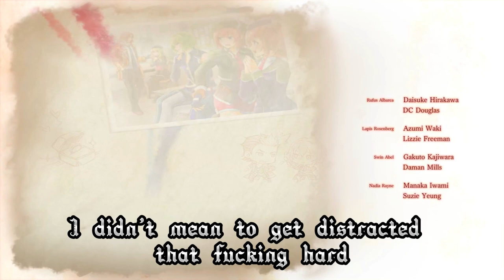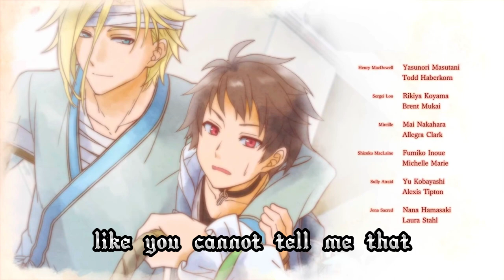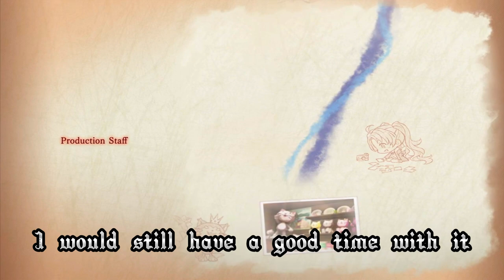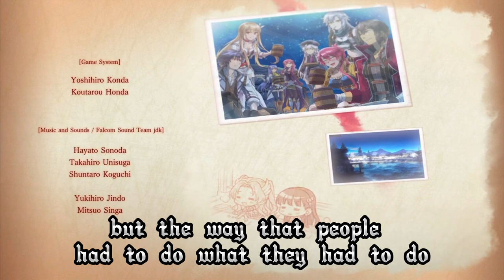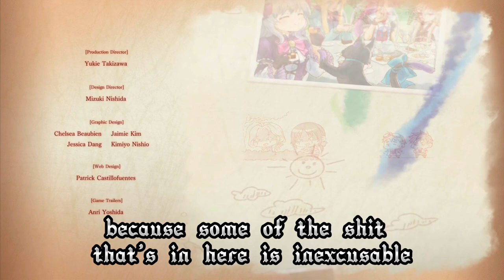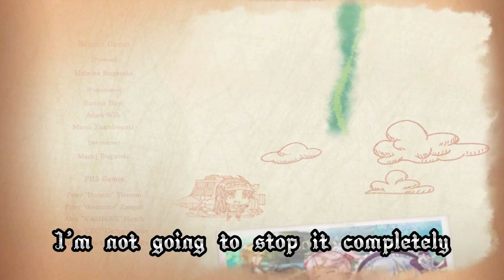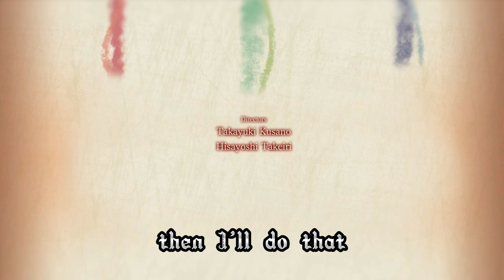Trails Into Reverie Initial Thoughts + Streaming Updates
So I finished Trails Into Reverie and I had a great time with it! Going forward from now, with the exception of Spider Man 2 and FF7R-2, I will not be streaming on twitch as much anymore and making more of a focus on Youtube and Kick. (Until Kick, KICKS bucket. L A U G H